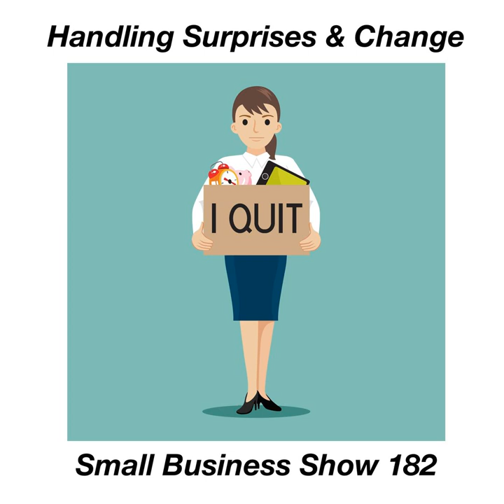Loyalty, Losing Key Employees, and Managing Change at your Small Business - Small Business Show 182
If you own a Small Business, it's bound to happen: a long-time employee drops a bomb by telling you they are leaving to take a position at another company. How you react can have a dramatic impact both inside and outside your business. Your actions will send a message to both your employees' and your customers.

Join Dave Hamilton and Shannon Jean for this episode of the Small Business Show where they discuss their methods for handling a surprise departure of a key employee.

Listen in for tips about not taking things personally, how to gauge the short and long-term impact, managing the timing of the employee's departure, and why your customers are more concerned about who's staying vs. who's leaving.

After the show, stop by the Small Business Support Group to share your story and join the discussion!

Chapters:
00:00:00 Small Business Show #182 for Wednesday, August 1, 2018
00:01:37 Carr Fire
00:02:13 “Poor Me” is the wrong attitude
00:04:37 Surprise, I quit!
00:07:18 First question: Why? Can I control this? Do I want to?
00:09:24 Advice: Don’t take it personally!
00:12:48 Second question: What’s the short-term impact
00:14:35 Do they leave immediately?
00:23:01 Do you counter-offer?
00:27:42 Be authentic to be positive
00:32:49 Avoid comfort. Stay on edge.
00:35:44 Loyalty defined. Differently.
00:39:32 A symphony of action!
00:40:27 SBS 182